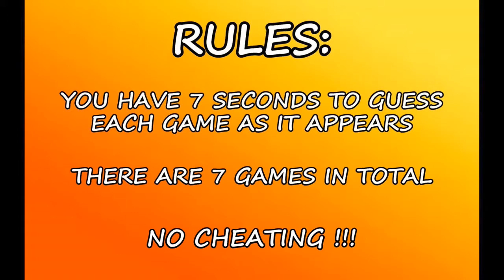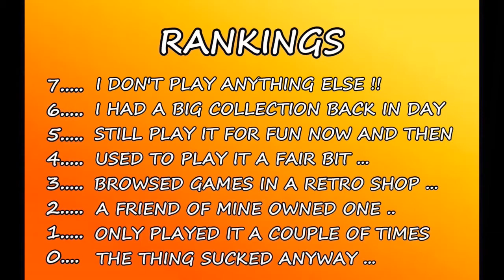Gaming Knowledge Quiz - Sega Mega-CD Edition Episode 3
And you Call Yourself a Gamer, is a Video Game Cover Quiz. You have 7 seconds to guess the cover before the time runs out. There are 7 games in each quiz, remember your score as there are rankings afterward.